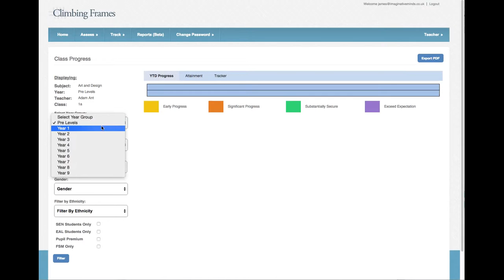Editing pupil progress grades on Climbing Frames assessment app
This quick look at the school pupil progress tracking app Climbing Frames shows how easy it is for teachers to edit previous assessments. The app helps schools track pupil progress and attainment for National Curriculum core and foundation subjects in key stages one to three.